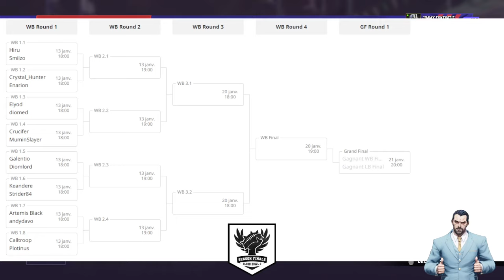Blood Bowl 3 - Season Finals Preview!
Glorious end of season tourney with a $5k prize pool!

This has been made by Breakyt and has all the info!